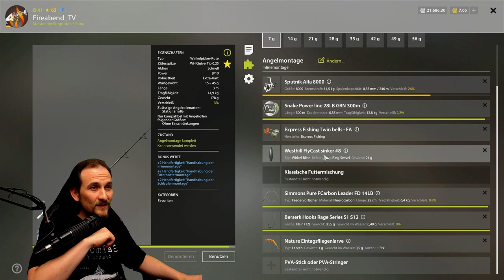Russian Fishing 4 - Kuori Felchen - Kuori auf Grund